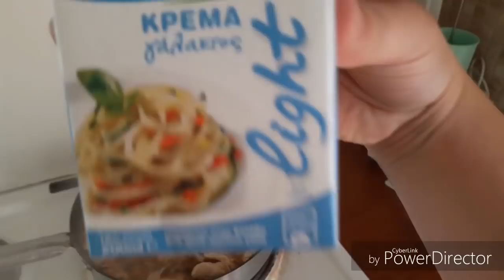Yava| Στιγμές από το γυμναστήριο ♡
HALLO τι κανετε?ελπιζω να ειτε ολοι καλα...Εγω είμαι και μαλιστα όχι απλα καλα!!!αισθάνομαι αψογα κανω διατροφή αυριο κλεινω μια εβδομαδα ηδη εχω χασει 1κιλο και...σε συνδιασμο με γυμναστικη ελεγα για personal trainer αλλα οικονομικα δεν ηθελα να ανεβω τοσο πολύ και δεν μου ταιριαξε με τα θεματα που εχω σε αυχενα και ποδι...και ετσι προτιμω το γυμναστηριο και τα ομαδικα προγράμματα!Αν το εχετε στο πισω μερος του μυαλου σας να ξεκινήσετε. Ξεκινηστε θα νοιωσετε πραγματικα πανω από όλα υγιεις και ευτυχισμένοι εγω ηθελα πολύ καιρο να ξεκινησω παντα πηγαινα περπατημα-τρεξιμο-γυμναστηριο...και ποσο μαλλον μετα τις γεννες ηθελα να γινω όπως πριν...Να το κανω για εμενα για τον εαυτο μου..Επισης στο γυμναστηριο χαλαρώνεις ξεκουραζεσαι ψυχολογικα και συναισθηματικα...Αν σας αρεσε το βιντεο καντε ένα like γραψτε μου στα σχολια ότι θελετε και αν σας αρεσει το περιεχομενο μου να κανετε εγγραφη αντε φτανουμε τους 2000 συνδρομητες...Σας ευχαριστω μεσα από την καρδια μου ειλικρινα να ειστε καλα!